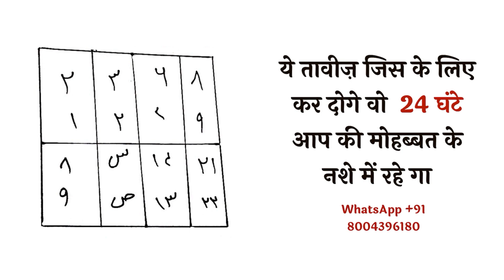Mahboob 24 ghante ap ki mohabbat ke nashe me rahe ga | Mohbbat ka amal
Abbut this video is video mein Humne bataya hai ki agar aap yah tabij kar dete Hain To aapka Mahbub 24 ghante aapki Mohabbat Ke Nashe Mein Rahega yah bahut Jabardast Kamal hai bahut Jabardast Tavi se Mahbub Ke Dil Mein Mohabbat Paida Karne ka to agar aap bhi kisi ke Dil Mein Apni Mohabbat Paida karna chahte hain to yah wazifa aap kar sakte hain ya mana kar sakte hain